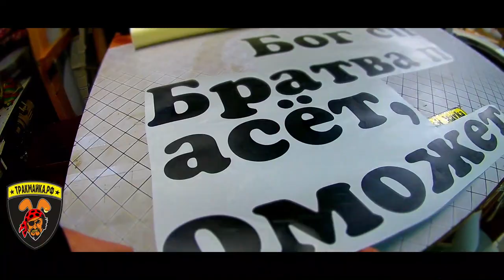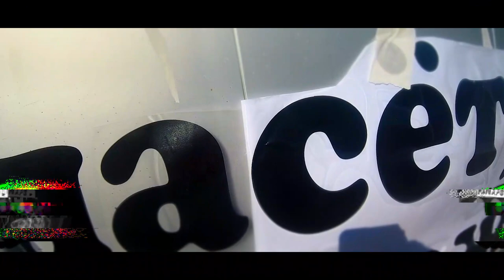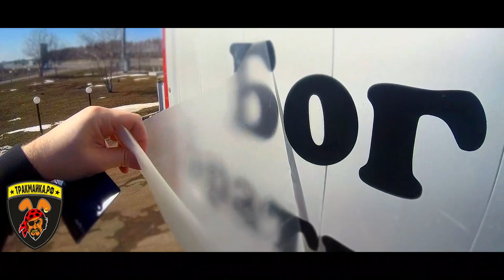Изготовление наклейки и обклейка авто. Сделаем на заказ. брендирование авто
Изготовим на любое авто.